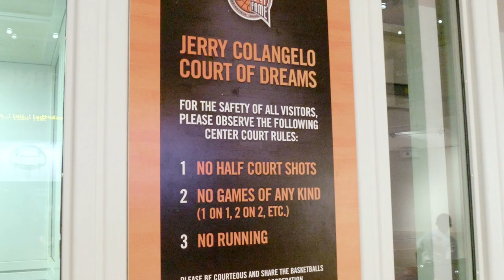Nancy Makes Halfcourt Shot at the Hall of Fame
On the Jerry Colangelo Court of Dreams at the Naismith Memorial Basketball Hall of Fame, there’s sign that forbids taking half court shots. When you have your photo on the wall there, apparently that means you can do it anyway. And backwards, no less.